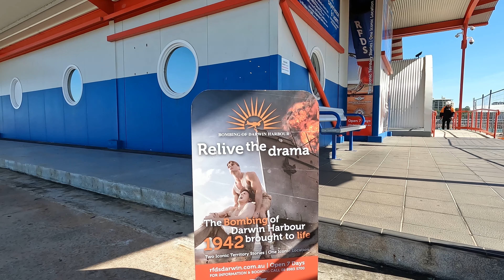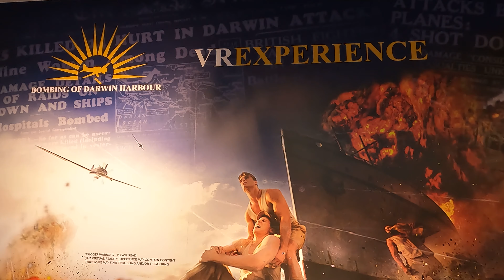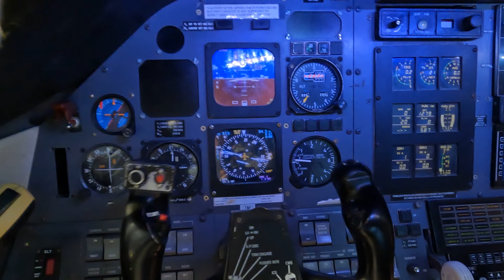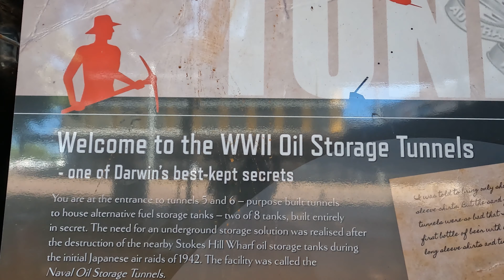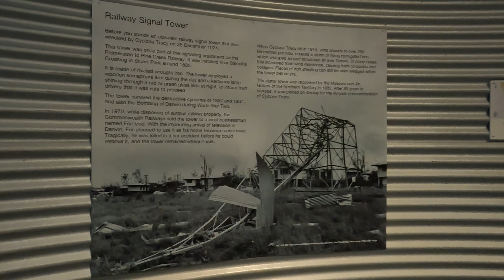DARWIN NT - Fogg Dam l WW2 Experiences l EPIC Sunset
Darwin wasn't originally on the cards for us, but boy are we glad we made the detour. This beautiful city has so much to offer, it is easy to fill your days.

We enjoy learning more about Darwin's WW2 history with a visit to the RFDS headquarters on the Darwin Harbour, where you learn not only about the services provided by the RFDS, but also the history of Darwin's place in the war.

We also explore the WW2 underground oil tunnels, another fascinating piece of war history and enjoy the natural beauty that is all around the city.

Be sure to catch the EPIC sunset at the end!

Thank you for your support, catch ya out there!

      Facebook: Roamin in the Robbo

Websites and products we use and love -

Hipcamp - Get $10 off your first stay use code ROAMININTHEROBBO

Adventure Awaits - find lots of handy items to make your camping life easier